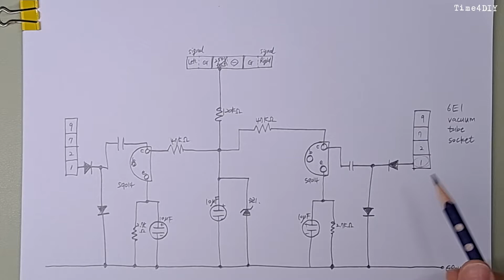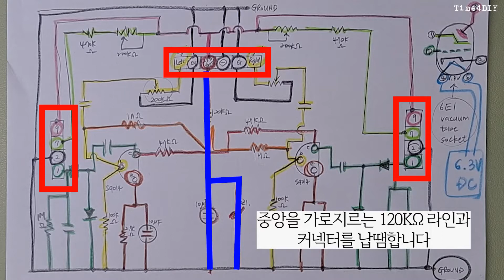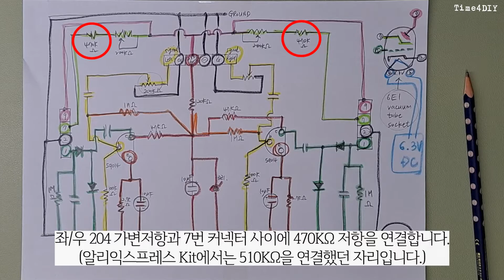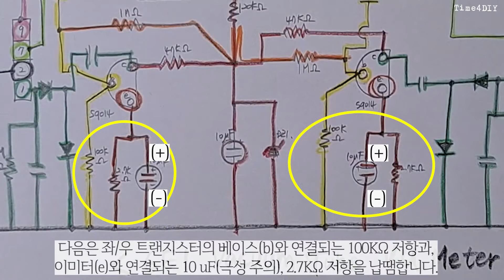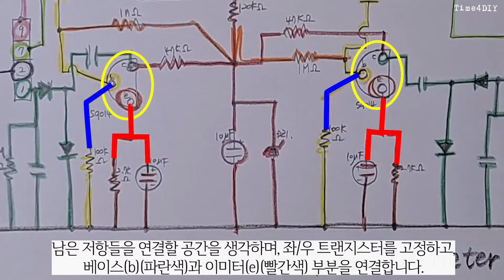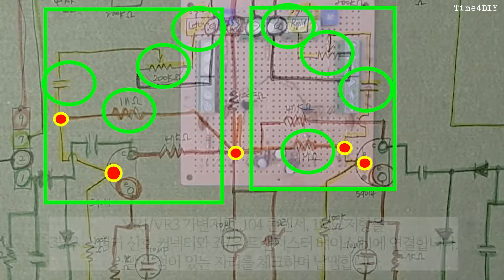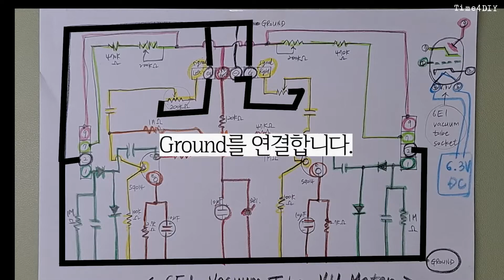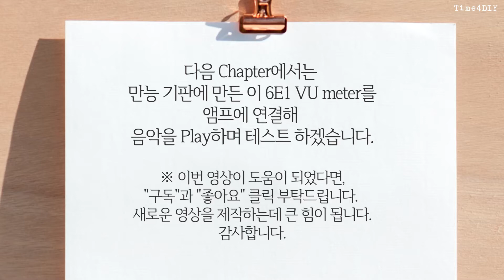[Manual#7] 6E1 vacuum tube VU meter (DIY on a universal board with reference to the circuit diagram)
1. Contents
00:00 Making 6E1 vacuum tube VU meter_Chapter VII
00:08 1_회로도 그리기 (draw schematic)
02:41 2_부품 준비하기 (Preparing parts)
03:33 3_만능기판에 납땜하기 (Soldering parts to the universal board)
16:24 4_VU meter 조립 마무리하기 (VU meter assembly finish)
2. BGM
Track: "American Idle - RKVC"
3. Image and video clip
4. Font
5-1. 6E1 VU meter DIY Kit 구매 정보
- About "GHXAMP DC12V 6E1 Tube level indicator Driver Kits Board Dual Channel For Audio Tube amplifier Radio Preamplifier DIY Low Voltage" kit
(option : "Kits add Two Tube")

5-2. 250V and 6.3V DC Converter module
- About "High Voltage DC Converter NIXIE&Magic Eye Tube HV Power Supply Module 250V 6.3V"